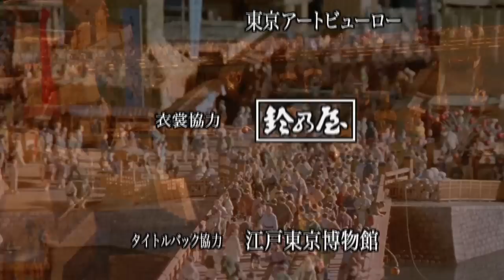Zankuro Season3 Full Episode 3 | SAMURAI VS NINJA | English Sub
A subsciption service specializing of SAMURAI & NINJA contents has started!

▼Synopsis
Masterpiece of young Ken Watanabe. Samurai entertainment with action, pathos, and humor in the exotic visual beauty.
Despite being from a noble family, Zankuro Matsudaira (Ken Watanabe) is a gokenin (shogunal retainer) of the lowest rank with no role and a small payment. He is a famous playboy, but on the other hand, he is a sharp and stylish samurai, being an
 expert in swordsmanship. He supports his gluttonous mother’s food expenses by succeeding with his swordsmanship as a side job.